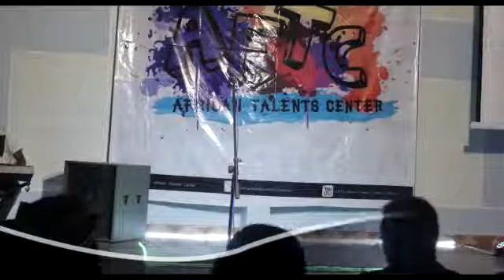SAINTIQUE UWIMANA AFTC African Talents Center Casting 2017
SAINTIQUE UWIMANA Concours the best gospel voice Saison 1  AFTC African Talents Center Casting 2017